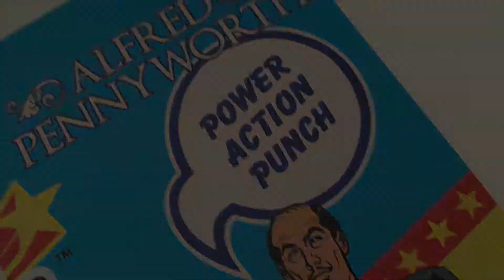Super Powers CardBack Close up 5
Fan Art custom Cards
Designed by: Super Powers Art.